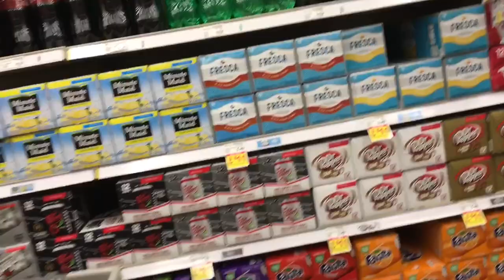She know how to die!!! Askew Fam Vlogs